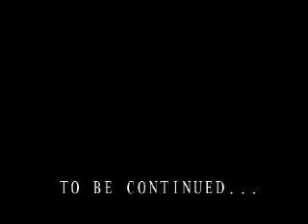Bullies Wit Fullies - "So Hood"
This is my first music video I ever worked on that I co-directed, produced, shot and co-edited.  The group is Bullies wit Fullies, who are Messy Marv and Guce from San Francisco, Ca.  This was shot in Hunter's Point.